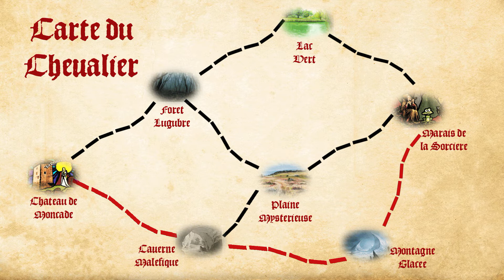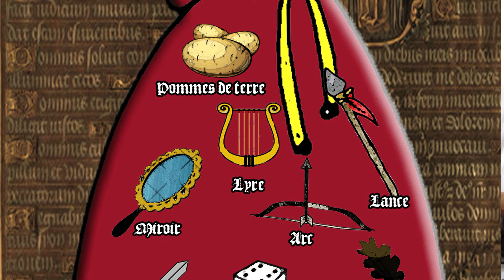DEFI 10 COMBAT FINAL